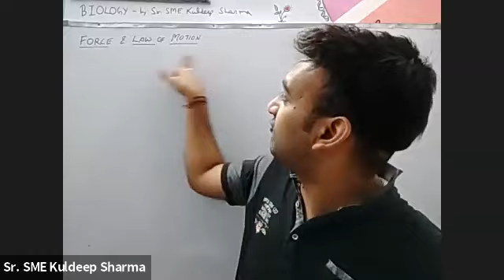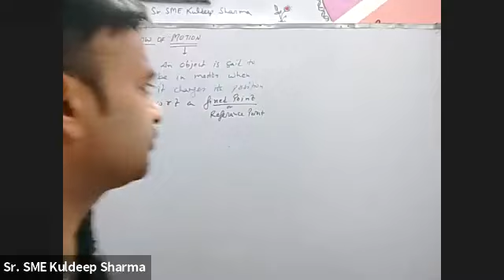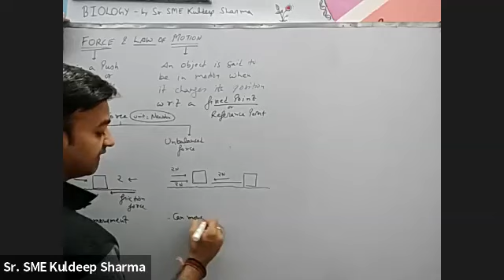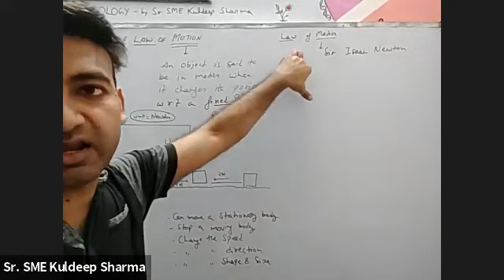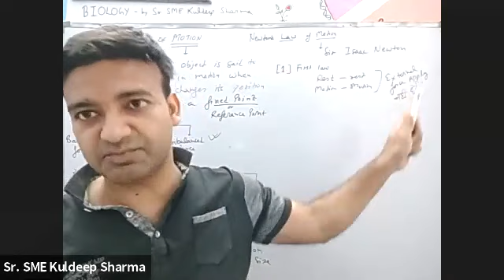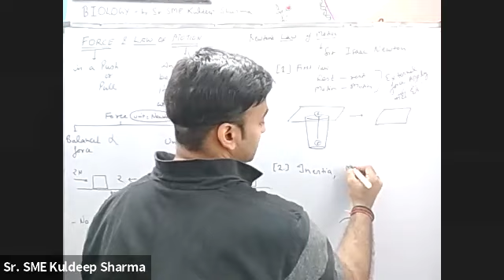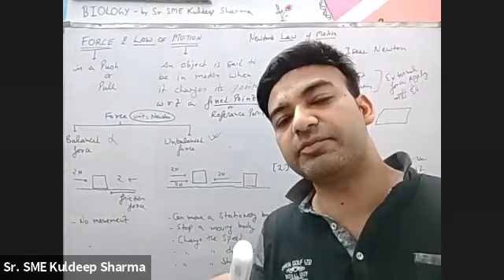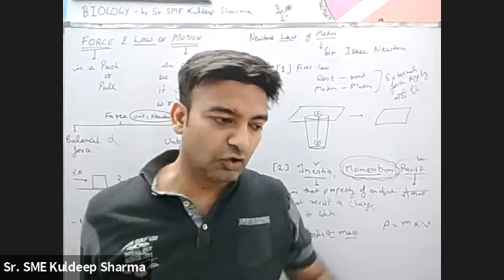9th Force and law of motion part 1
9th best science tuition in Durgapuri Shahdara by Sr SME Kuldeep Sharma, force and law of motion class 9th science class